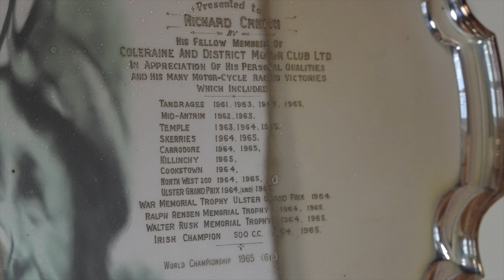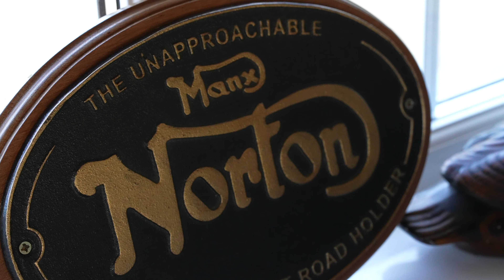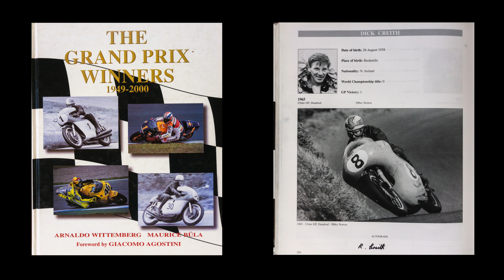NW200 Legend Richard Creith